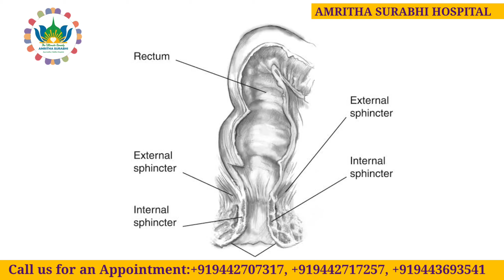മലബന്ധം, പരിഹാരമാർഗ്ഗങ്ങൾ,ആയുർവേദ ചികിത്സാരീതി /Dr.Saritha Prem (BAMS)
അമൃതസുരഭി ആയുർവേദ, സിദ്ധ ആശുപത്രി 🏥 (കൊല്ലങ്കോട്, പൂവാർ, കുഴിത്തുറ, ധർമ്മപുരി)

🩺 Dr.K.Radhakrishnan Nair (MA.,SMP,ND,RMP,DVMS)

🩺 Dr.Premkrishnan R.P (B.SC,SMP,DVMS,MD (AM),Dip.in.Yoga)

🩺 Dr.Saritha Prem (BAMS)

🩺 Dr.Ayisha (BAMS)

      പക്ഷാഘാതരോഗികൾക്ക് പൂർണ്ണസുഖം പ്രാപിക്കുന്നതിനുള്ള പ്രത്യേക ചികിത്സാ പാക്കേജ്.

 എ സി, നോൺ എ സി കിടക്കമുറികൾ 🛏️, കാന്റീൻ🏠, വിശാലമായ കാർ പാർക്കിംഗ്🚗, സുസജ്ജമായ ലബോറട്ടറികൾ🔬, ഫിസിയോതെറപ്പി, ഇസിജി,

 🚑 24മണിനും ആംബുലൻസ് സൗകര്യവും ലഭ്യമാണ്.

 അമൃതസുരഭി ആശുപത്രി 🩺 (ആയുർവ്വേദ, സിദ്ധ) 🔻അമൃതസുരഭി Jn., തൂക്കമുടിപ്പുര റോഡ്, കൊല്ലങ്കോട്, കന്യാകുമാരി ജില്ല - 629160

♂️Branch : Amritha Surabhi Ayurveda, Siddha Hospital
                        (Kollemcode, Kuzhithurai, Dharamapuri)

♀️Sister Concern: Amritha Surabhi College of Higher Education No:20/57, Arumanai Road, Kuzhuvanthitta, Pacode (PO), Kuzhithurai, Ph: 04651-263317, 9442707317, 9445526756

🌐 Social Media Malayalam

Amritha Surabhi Ayurveda, Siddha Hospital

Amritha Surabhi Jn, Thookamudipura road Kollemcode, Kanyakumari District Pin: 629160
Tamilnadu state, India

(ᴋᴏʟʟᴇᴍᴄᴏᴅᴇ, ᴋᴜᴢʜɪᴛʜᴜʀᴀɪ, ᴋᴏᴠɪʟᴘᴀᴛᴛɪ, ᴅʜᴀʀᴍᴀᴘᴜʀɪ)

𝒯𝒽𝑒 𝒰𝓁𝓉𝒾𝓂𝒶𝓉𝑒 𝑅𝑒𝓂𝑒𝒹𝓎

Get Consultation

100% Ayurvedic

🌐 Social Media Tamil

♻️ Ayisha Ayurvedic Hospital Dharamapuri 🏥

Maariyammam kovil street
Bharathipuram
Dharamapuri 636 705